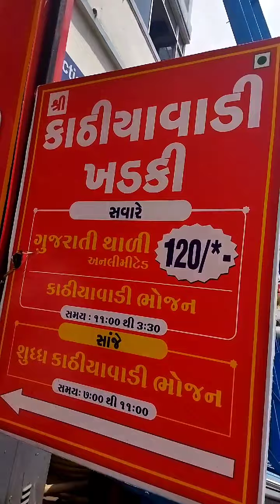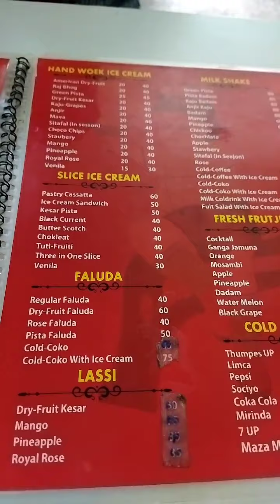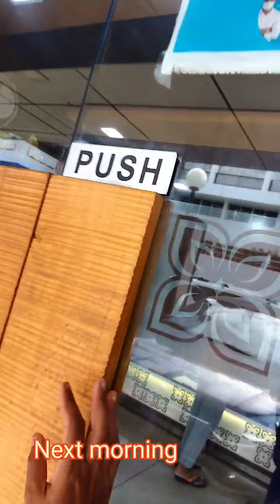Vadodara best food journey.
best veg food journey of Vadodara (Baroda)

Shree Jagdish Farshaan.
Kansaar Gujrati Thaali.
Jay Mahakali Sev Usal.
Khaatiya wadi Khadki.
Happy Icecream.
Shreeram Tam Tam.
Ratri bazaar etc.

so my Vadodara trip was full of refreshing food.